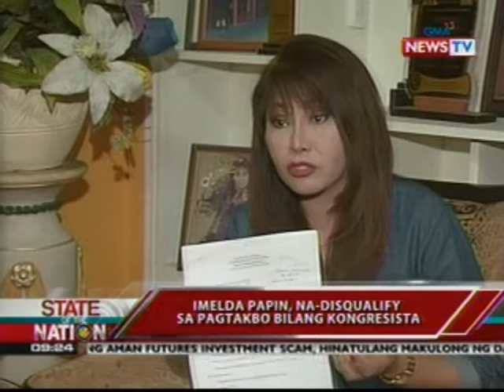SONA: Imelda Papin, na-disqualify sa pagtakbo bilang kongresista